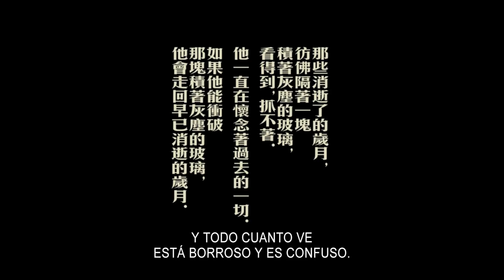Deseando Amar (20 aniversario) | Tráiler español VOSE | Avalon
Deseando Amar (In The Mood For Love) | Tráiler español VOSE | Avalon
Reestreno 20 aniversario - En cines 30 de diciembre de 2020
A la venta el pack Universo Wong Kar Wai y Deseando Amar en blu-ray aquí: tienda.avalon.me

DESEANDO AMAR (IN THE MOOD FOR LOVE)
Dirigida por WONG KAR WAI
2000, 98 MIN., DRAMA ROMÁNTICO , COLOR, HONG KONG

SINOPSIS:
Hong Kong, 1962. Chow, redactor jefe de un diario local, se muda a un nuevo piso con su mujer. Allí conoce a Li-zhen, una joven que acaba de instalarse en el mismo edificio con su esposo. Ella es secretaria de una empresa de exportación y su marido está continuamente de viaje de negocios. Como la mujer de Chow también está casi siempre fuera de casa, Li-zhen y Chow pasan cada vez más tiempo juntos y se hacen muy amigos. Un día, ambos descubren algo inesperado sobre sus respectivas parejas.

EQUIPO ARTÍSTICO:
Tony Leung Chiu-Wai, Maggie Cheung, Rebecca Pan, Siu Ping-Lam, Mama Hung, Chan Man-Lei, Koo Kam-Wah, Yu Hsien, Chow Po-Chun, Joe Cheung, Kelly Lai...

Sobre AVALON:
Productora y distribuidora de cine independiente detrás de títulos como CANINO, SEARCHING FOR SUGAR MAN, MAGICAL GIRL, ELLE, VERANO 1993, CLIMAX, LOS HERMANOS SISTERS y muchas más.

Próximamente:
MY, MEXICAN BRETZEL, DESEANDO AMAR (IN THE MOOD FOR LOVE), 2046, EL PROFESOR DE PERSA...